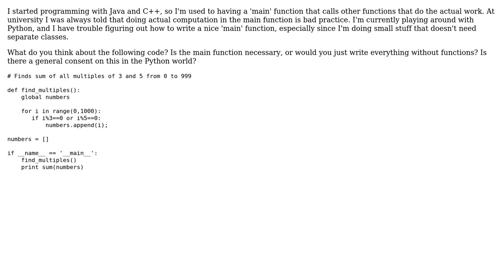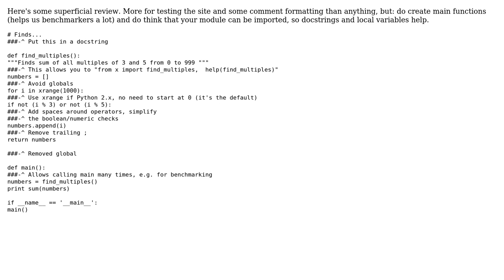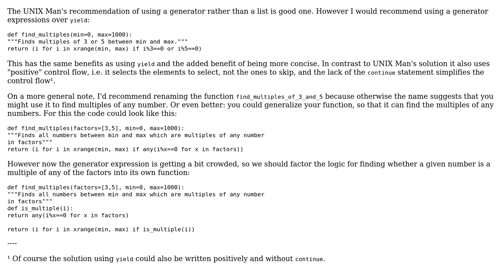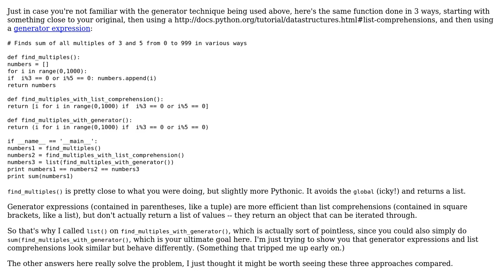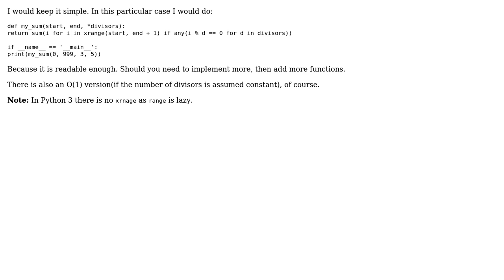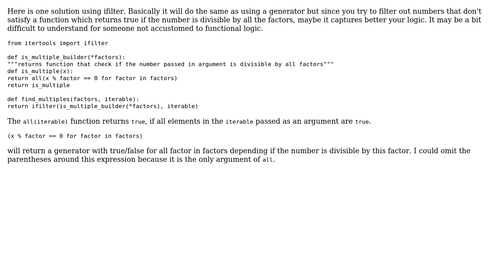Code Review: Using separate functions for Project Euler 1 (10 Solutions!!)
Code Review: Using separate functions for Project Euler 1

With thanks & praise to God, and with thanks to the many people who have made this project possible! | Content (except music & images) licensed under CC BY-SA | Music | Images & others | With thanks to user TryPyPy user The UNIX Man user sepp2k user Patrick Browne user pat user Mark Loeser user Leonid user Jamal user Gregor Mullegger user Caridorc user Basil user Arlaharen and the Stack Exchange Network Trademarks are property of their respective owners. You are responsible for your own actions.